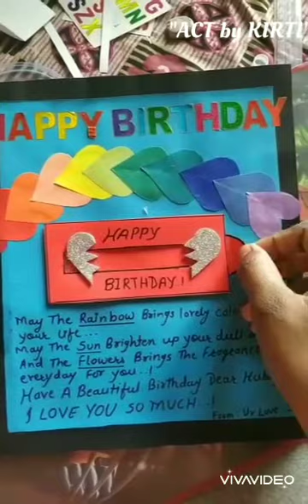Birthday cards....diy ideas.....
Hi friends.

 इस व्हिडियो मे मै आपके लिये बर्थडे कार्ड लेके आई हुl  बर्थडे कार्ड बनाने के लिए  बहोत अच्छा  हैl  आप इसे  घर पे अच्छे से बना सकते हैl